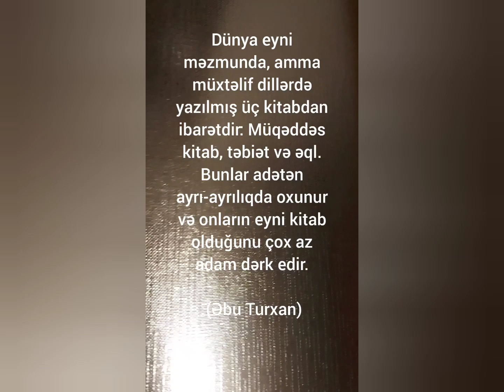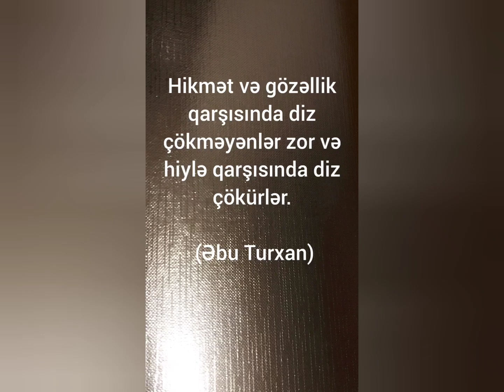Mehebbeti... vlog azerbaycan metbexim